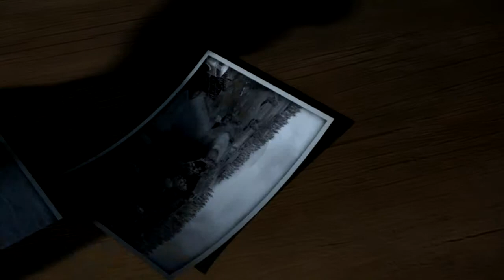RUSE | Launch Trailer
R.U.S.E. is a one-of-a-kind real-time strategy game that allows players to bluff their enemies to lead their nation to victory, controlling the action using views that range seamlessly from the heart of the battlefield to the full theatre of war. Players will be plunged into the action thanks to the exclusive IRISZOOMTM Engine which offers an intuitive interface that allows for smooth, rapid transitions from a birds-eye view of the entire conflict, down into the heat of the battle and vice versa.